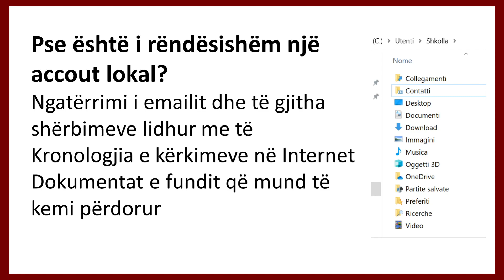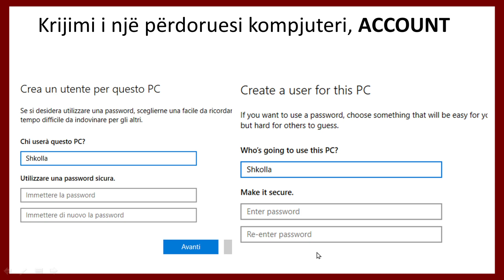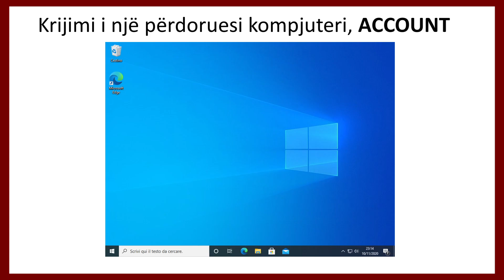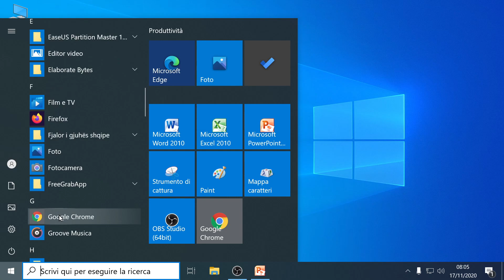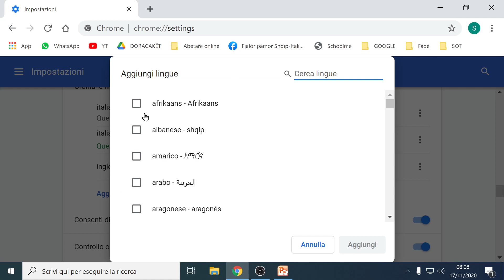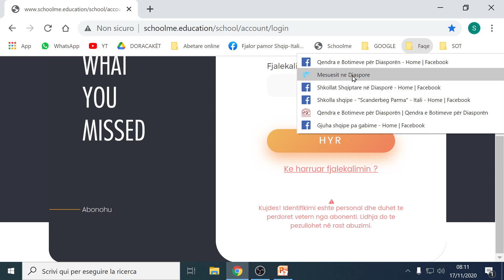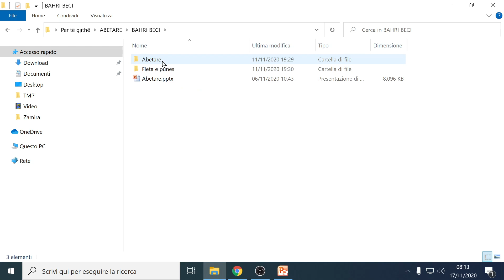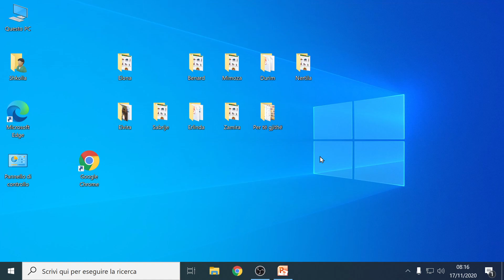Krijimi i një Accounti lokal në kompjuter, Google Chrome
Në ndihmë të Mësuesve të Diasporës!
Udhëzues video hap pas hapi.
- Krijimi i një Accounti lokal
- Përshtatja e  Google Chrome
- Instrumentet dhe përgatitja e materialeve përpara mësimit!